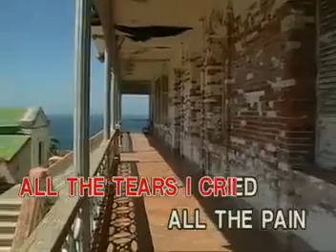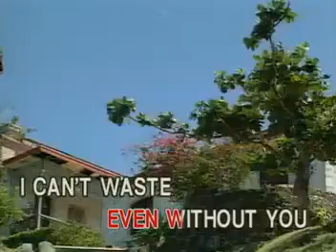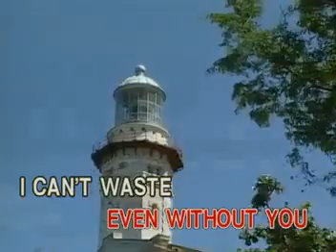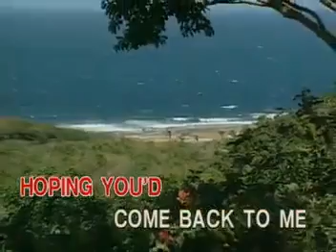14. Even If - Jam Morales